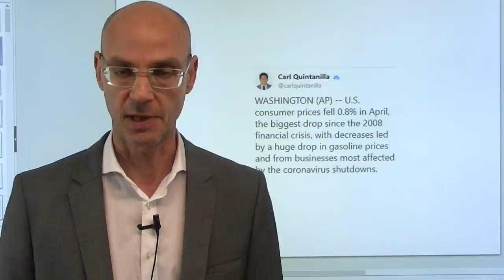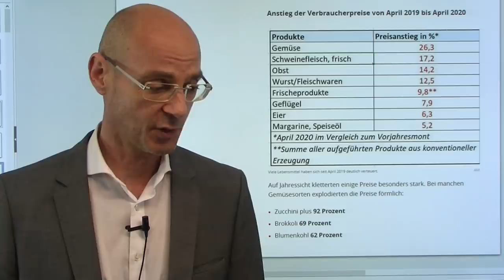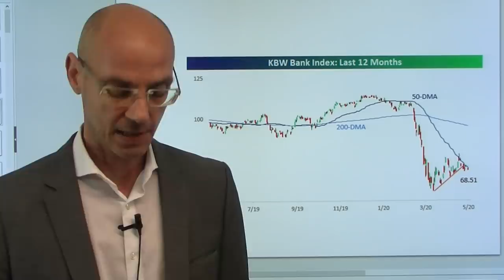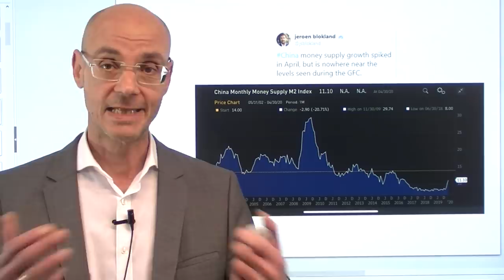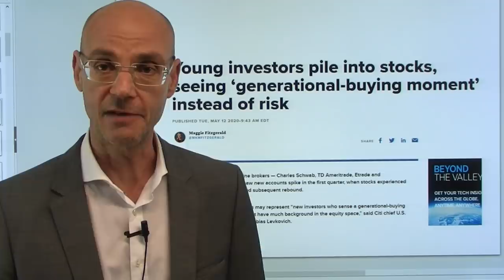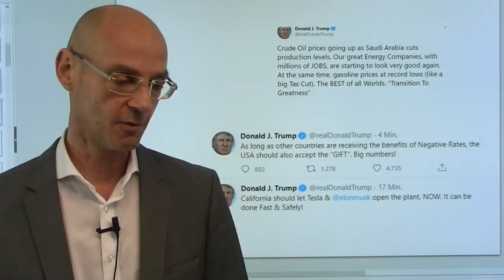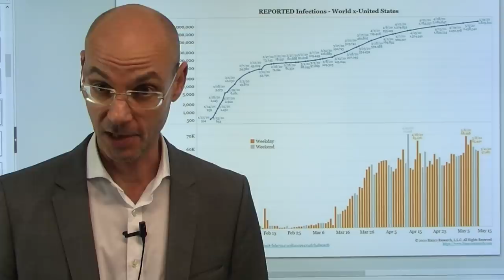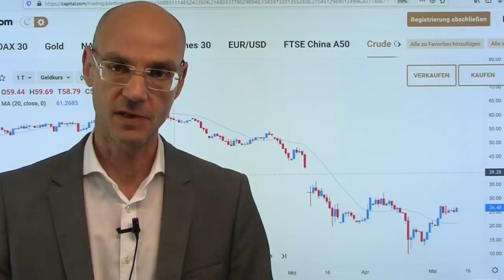Inflation? Zuerst der Deflations-Schock! Marktgeflüster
Bringt die Coronakrise die Inflation? Vielleicht langfristig: wenn nämlich das Schlimmste überstanden ist und die Nachfrage wieder anzieht - dann kann sich der von den Notenbanken in die Märkte gekippte Liquiditäts-Tsunami inflationär auswirken. Aber zuvor kommt im Gefolge der Coronakrise der deflationäre Schock - das haben die heutigen US-Verbraucherpreise gezeigt, die in der Kernrate (ohne Nahrung und Energie) so stark wie noch nie gefallen sind (die Kernrate wird seit Ende der 1950er-Jahre ermittelt). Hinzu kommt: es ist nicht damit zu rechnen, dass das Coronavirus verschwindet, sodass die globale Wirtschaft weiter im Krisen-Modus bleiben dürfte. Die Aktienmärkte stagnieren heute - man wartet auf die morgigen Aussagen von Jerome Powell und die US-Erstanräge auf Arbeitslosenhilfe am Donnerstag..